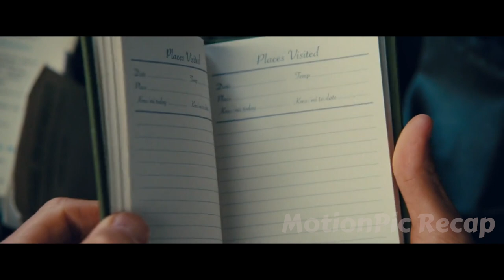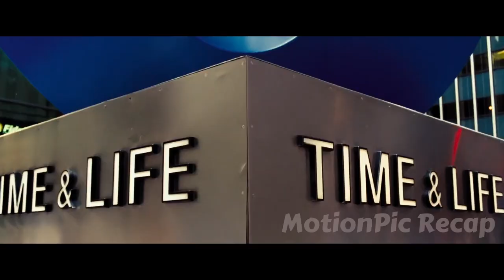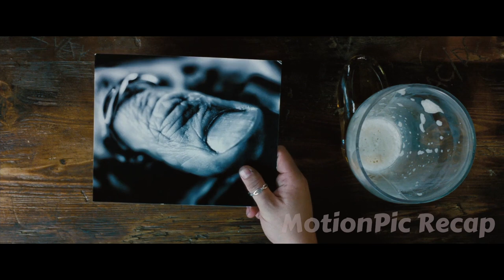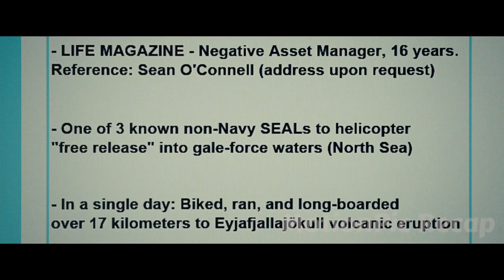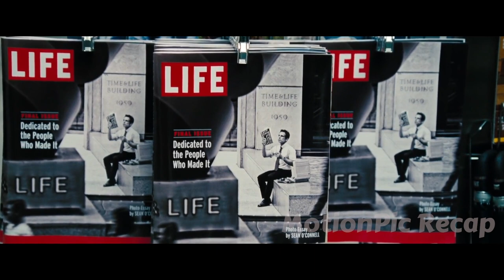Loser is Dared to Leave His Mother, Go Out, Take Action, and Finds More Success Than He Ever Dreamed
Walter Mitty is a timid guy working at Life Magazine as a photo manager. He lives life vicariously through daydreams and is very non-adventurous. As a photo for the Magazine cover is misplaced one day, he embarks on a true-life adventure to find the missing image and save the Magazine...

Movie Recapped: The Secret Life of Walter Mitty (2013)

☕️ If you like these recaps, consider supporting the channel by donating a coffee!